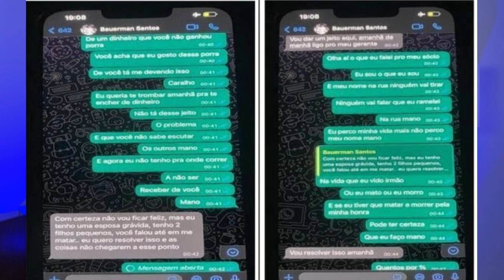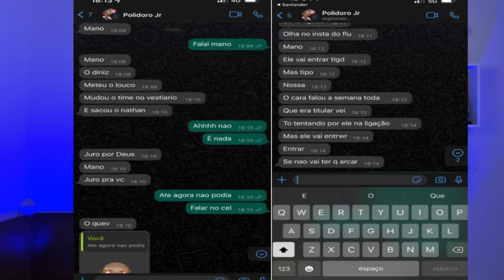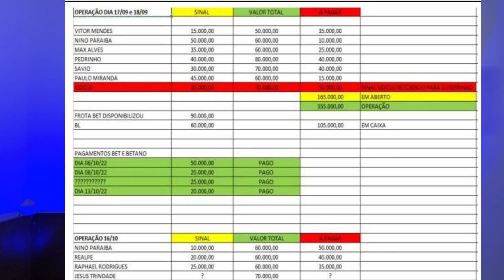TÍTULOS DE 2022 VÃO SER ANULADOS? TUDO SOBRE O ESQUEMA DE MANIPULAÇÃO!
Esquemas de manipulação no Brasileirão! Será que vão anular os títulos de Flamengo e Palmeiras? Veja tudo o que se sabe até hoje sobre a investigação do Ministério Público em cima dos jogadores e apostadores envolvidos. Bauermann do Santos, Nathan do Grêmio, Vitor Mendes do Fluminense, tem até ex jogador do Flamengo no meio da investigação!